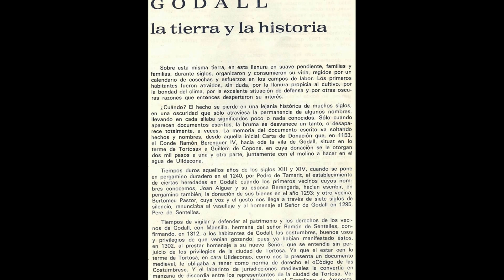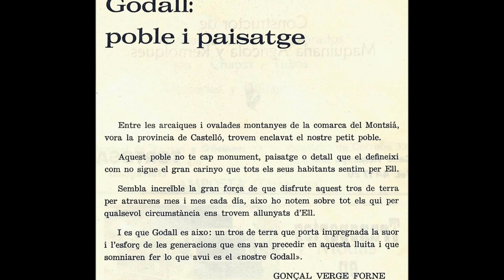Godall, 19740803 Programa de les Festes Majors 1974